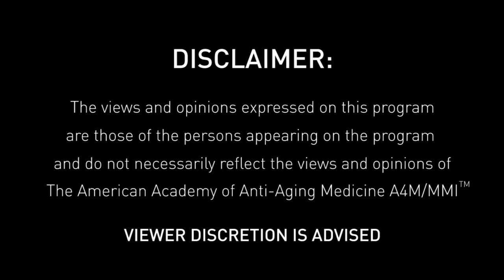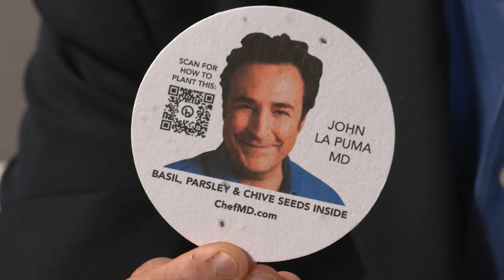Redefining Medicine with special guest Dr. John La Puma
John La Puma M.D. is board-certified in internal medicine, a professionally trained chef and certified California naturalist. Founder of CHEF Clinic ® and ChefMD, he has pioneered culinary medicine in the U.S., and taught the first culinary medicine, cooking and nutrition course in a U.S. medical school, at SUNY-Upstate with Dr. Michael Roizen, of the Cleveland Clinic.

Dr. La Puma co-hosted Lifetime TV’s national cable television weekly series “Health Corner”, and cooked with Chef Rick Bayless at Topolobampo in Chicago, both for nearly five years. A NY Times best-selling author, for ChefMD’s Big Book of Culinary Medicine and The RealAge Diet, the latter with Dr. Roizen, his books have sold over a million copies and have been translated into eight languages, and six PBS specials. Dr. La Puma is currently studying nature therapy in medicine, and producing and hosting the 13 episode mini docu-series “A Green Rx”, which can be seen on his YouTube channel weekly.

Dr. La Puma has lectured on food and culinary medicine at Harvard, the University of Chicago, TEDMED , Kaiser Permanente and aboard The World . His present work focuses on using specific prescriptions of nature therapy as A Green Rx to treat nature deficit disorder, acute pain and digital addiction. Other conditions under study are longevity, anxiety, heart disease, post-traumatic stress disorder, diabetes and heart disease. Dr. La Puma farms avocados, rare citrus and medicinal herbs and spices on an urban certified organic demonstration orchard in Santa Barbara, California.